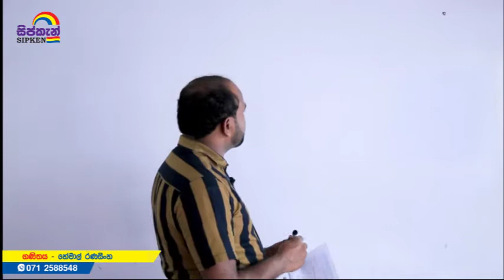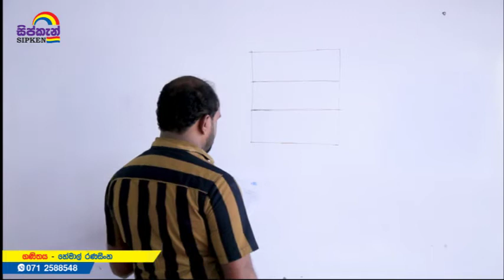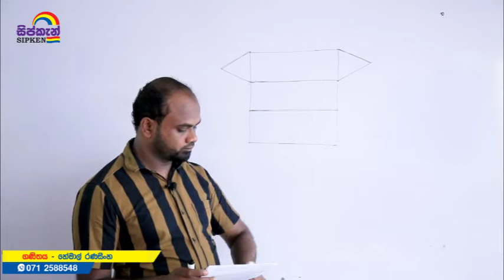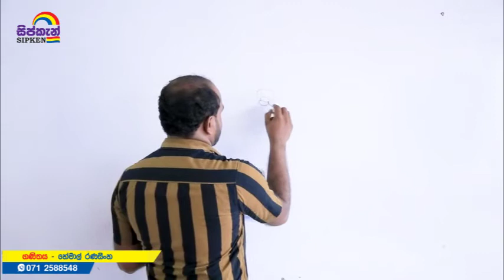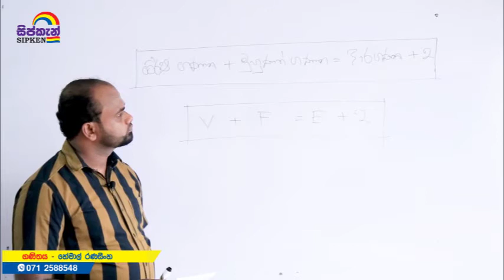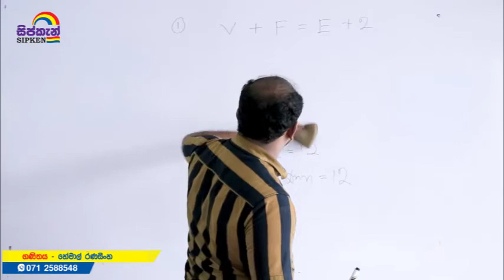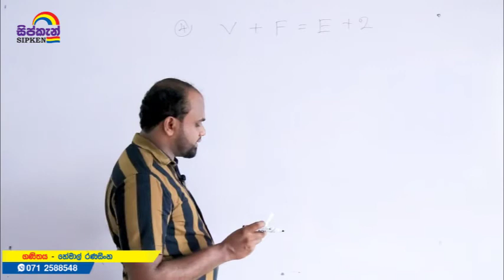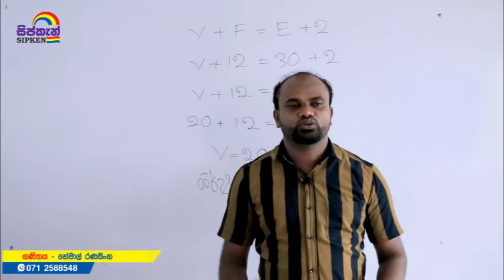Grade 07 Mathematics Hemal Ranasinghe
Sipken Institute
Grade 07
Hemal Ranasinghe
Mathematics